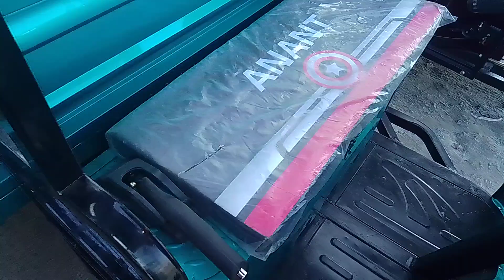ANANT Lodhar E Rickshaw review new model 2022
Delar Details
Maa Motors e Rickshaw
Village balabhita (Jamtol)
PO Balabhita
PS Barpeta road
Dist Barpeta (Assam)

E Rickshaw Details

Motor 1500w
Controlar 1500 w
Battery capacity 🔋 5 pi's 60V
battery 🔋 name Eastman 145 Ah 15 Months
Tayer size 4.00.12
Tayer name Relco
MCB 80 w
Convetor 20